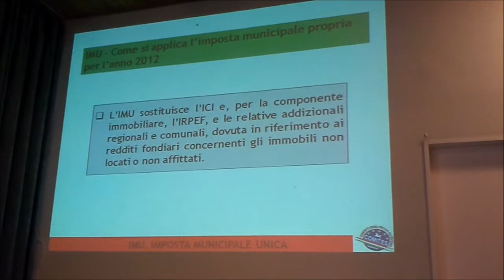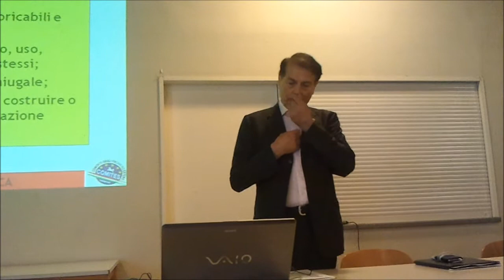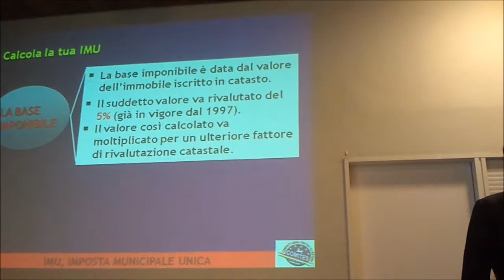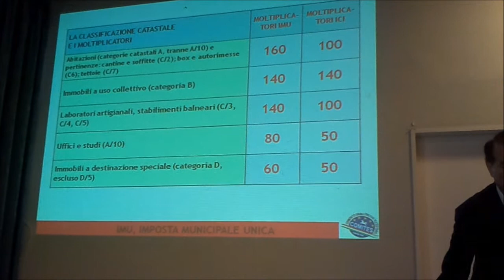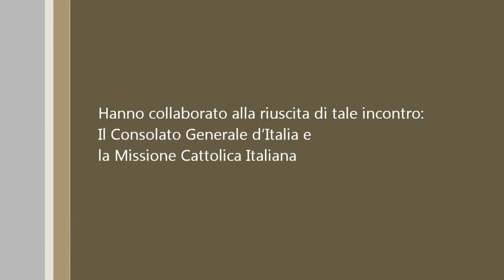IMU, LA NUOVA IMPOSTA SULLA CASA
Il Comites di Hannover presenta:
L'incontro dibattito sul tema IMU con
l' On. Franco Narducci,
il Console Generale Gianpaolo Ceprini ed il
presidente del Com.It.Es.  Giuseppe Scigliano